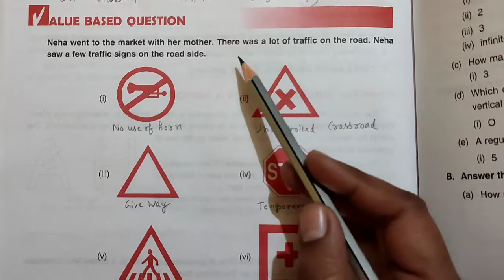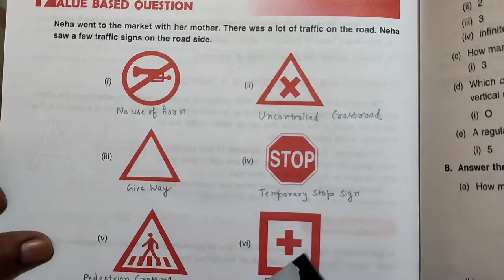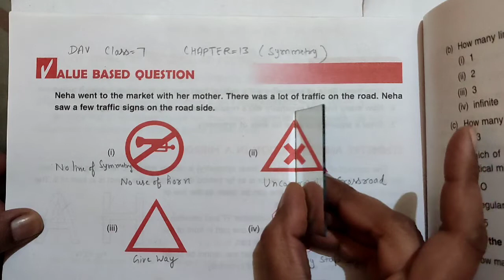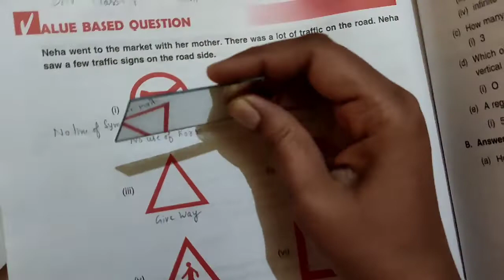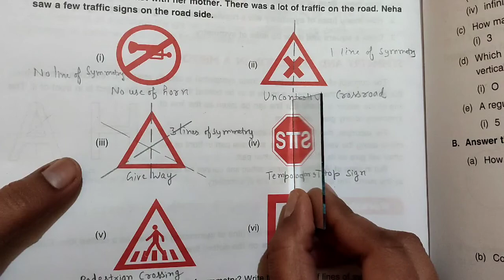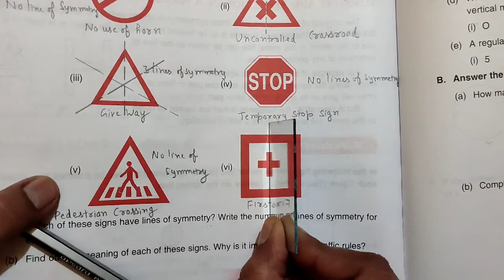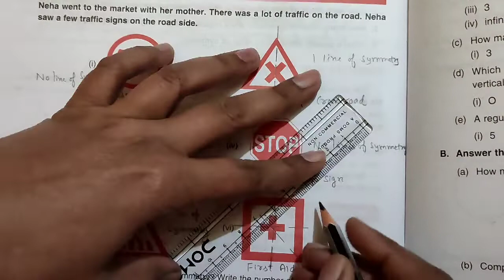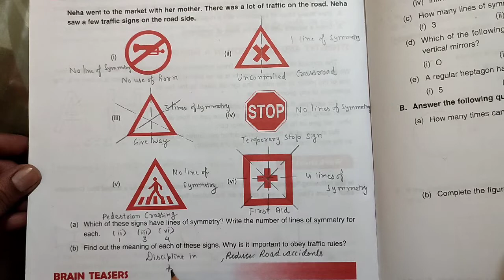DAV || Class-7(Maths)|| Chapter-13(Symmetry) || video-9 || Value Based Question